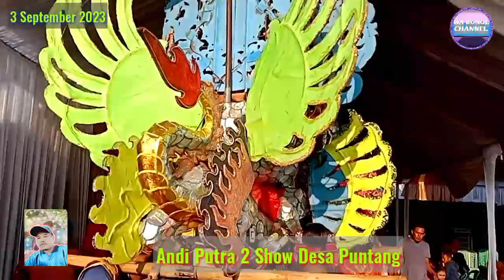Singa Dangdut Andi Putra 2 - KELARA - Show Desa Puntang_Losarang 3 September 2023